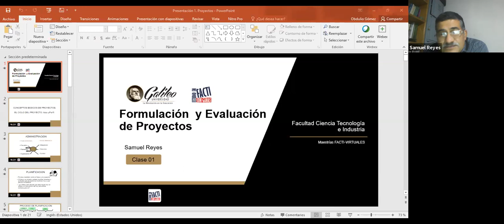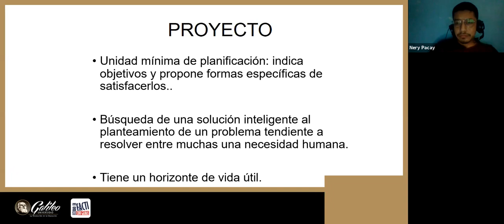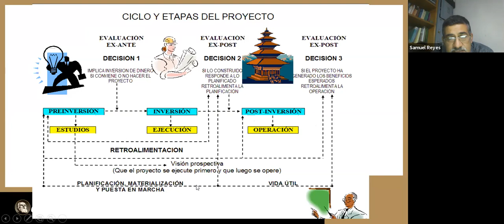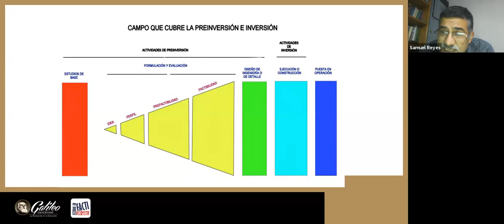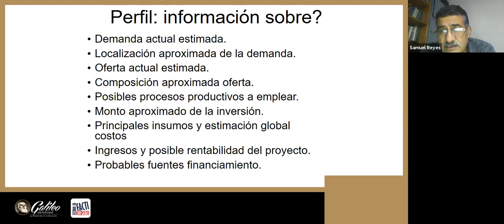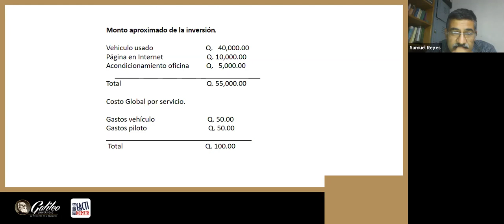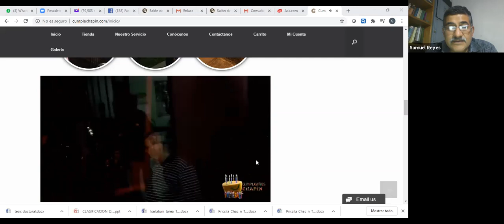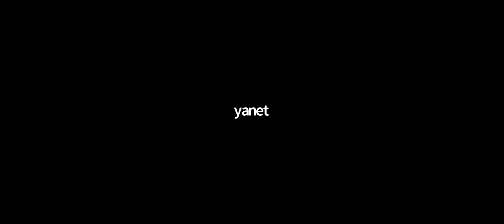Videoconferencia 1 Desarrollo y Administración de Proyectos